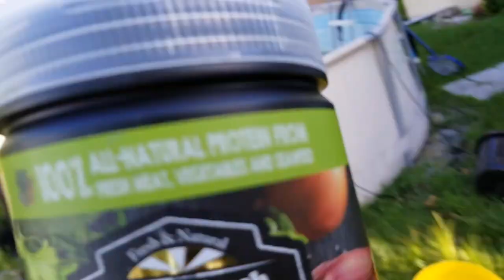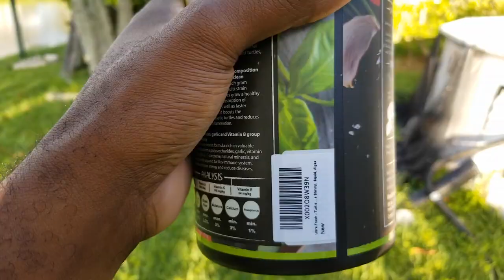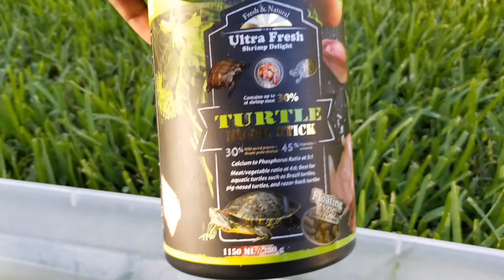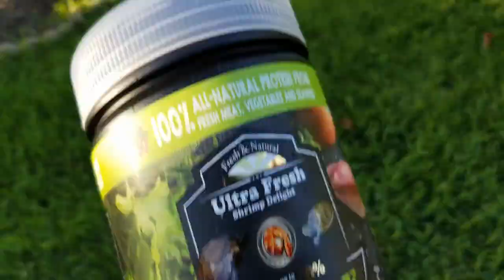Feeding Test: Oreo vs Ultra Fresh Turtle Sticks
Join me as I feed some of my exotic fish and try out some ULTRA FRESH turtle sticks with my girl oreo.

- LET’S GET IT & STAY WILDING! YeaYa!